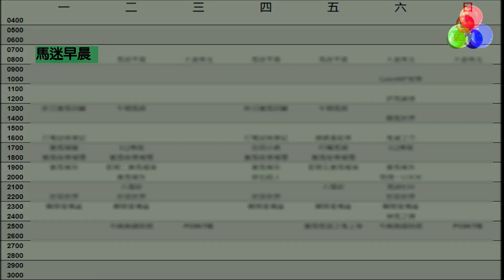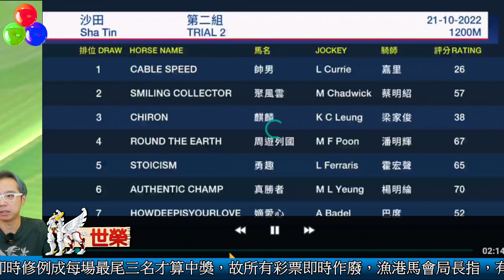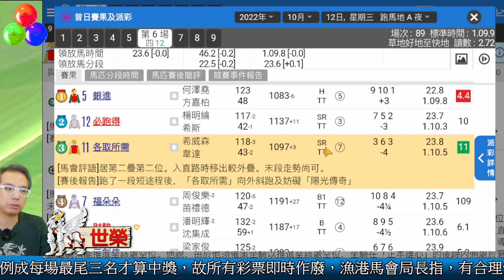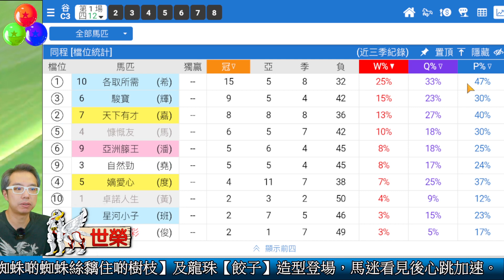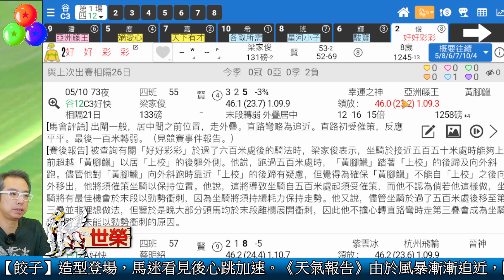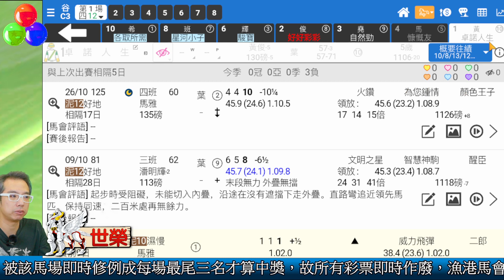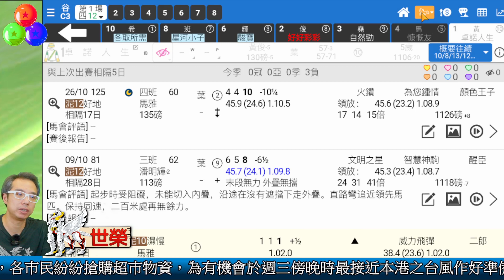🔔節目01🏇賽馬 世榮│【馬迷早晨】(一)22.10.31 │●頭場早餐推介●HKJC 賽馬貼士